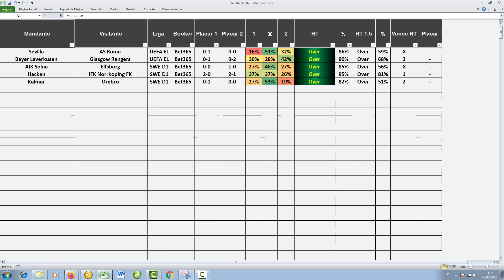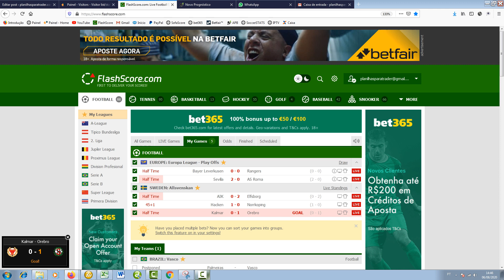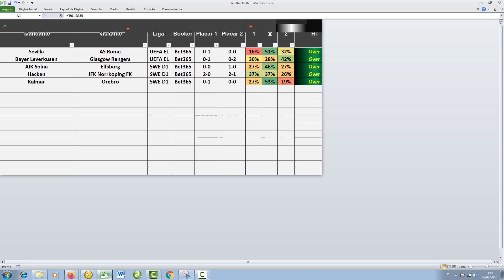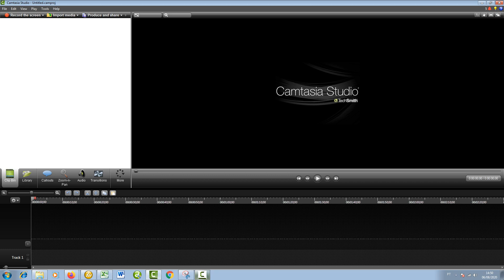Trader Gol HT - Jogos do dia 06/08/2020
Nossa lista de jogos tem probabilidades entre 80% a 90% de chance de termos GOLS , com isso , use sua gestão de banca e entre acompanhado as informações do jogo, seja pelo RADAR do Sofá Score ou pelo Streming do Spor Zone que você pode baixar aqui em nosso site.

Acesse nosso site caso queira comprar a Trader Gol HT

" Não fazemos bola de cristal, e sim uma ferramenta de visualização de oportunidades"

Obrigado a todos pela atenção e confiança no nosso trabalho.